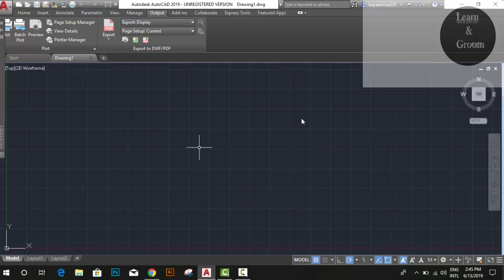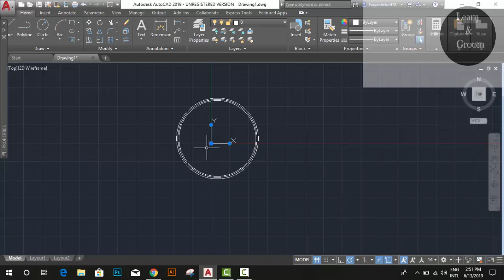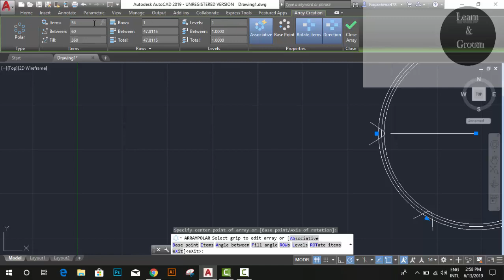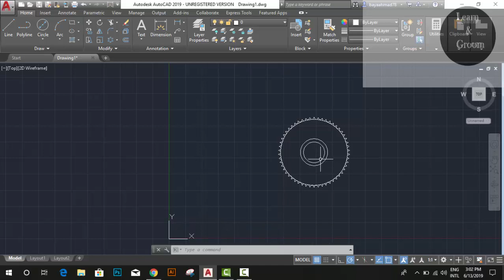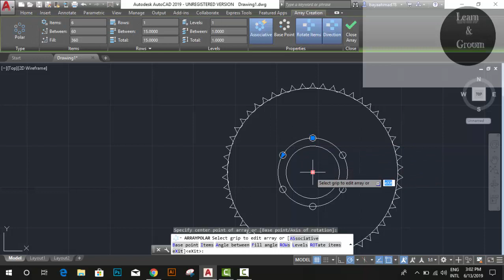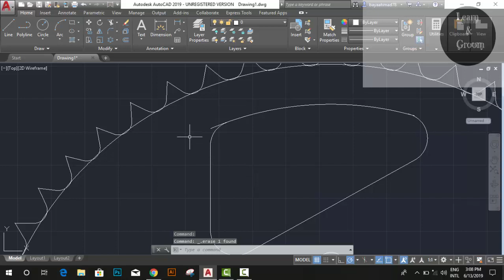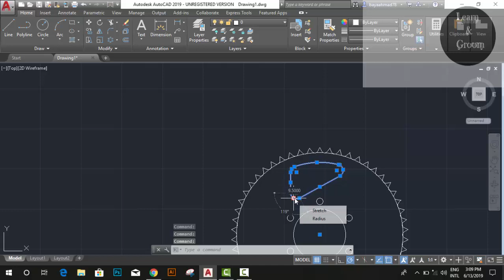AutoCad Gear making project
AoA! In this video you learn about making gear.The angle in this video is 47.5 which half is 23.75 then subtract it from 180 then sketch line.You will also see other video of Pawns making of the chess.For further queries and uploading any project send project to us in our Gmail.

autocad commands with examples

autocad commands pdf

autocad command list with example

most useful autocad commands

autocad commands and their uses pdf

autocad commands with examples pdf in hindi

autocad commands with examples ppt

autocad commands tutorial